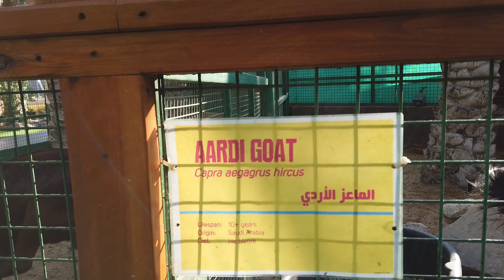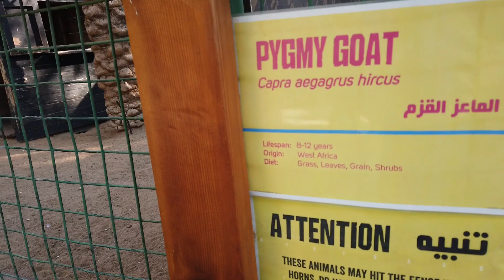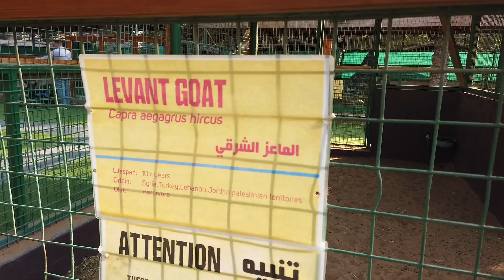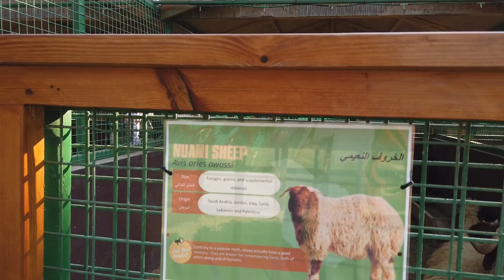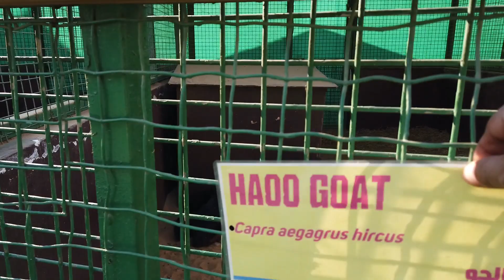Nahanap Ko Na Ang Ideal Na Kambing Para Sa Aking Planong Farm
Nakakatuwang panuorin ang ibat-ibang klase ng mga naglalakihang breed ng kambing. Sa palagay nyo, ano ang tamang klase ng kambing na magandang alagaan sa atin sa Pinas?